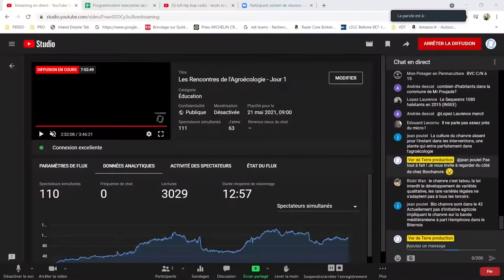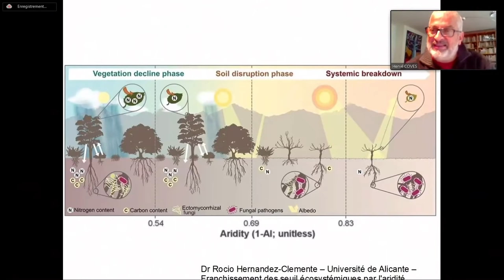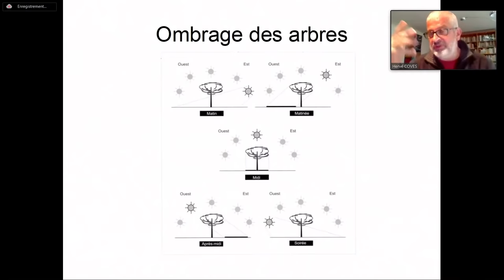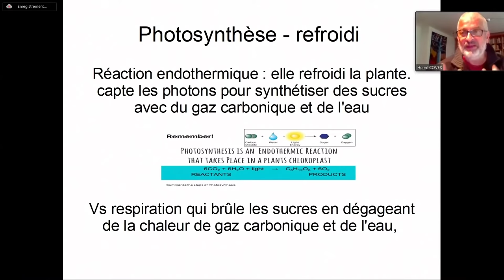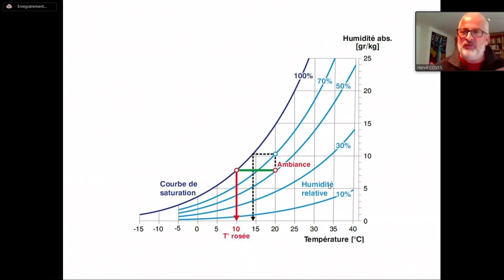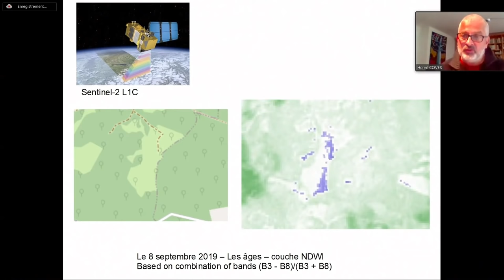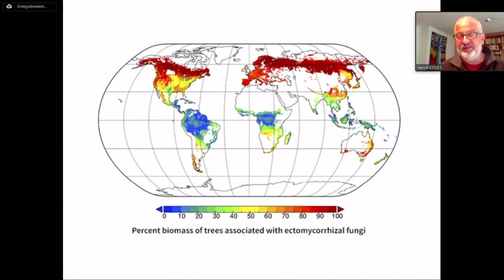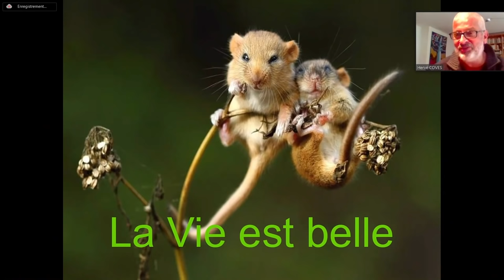De l'art de récolter le soleil et de cultiver la pluie, par Hervé Coves